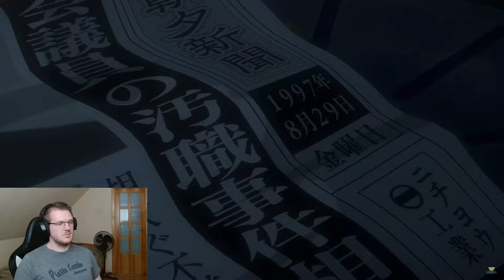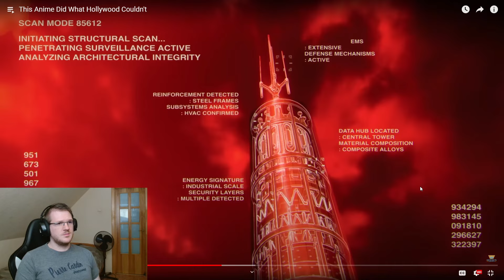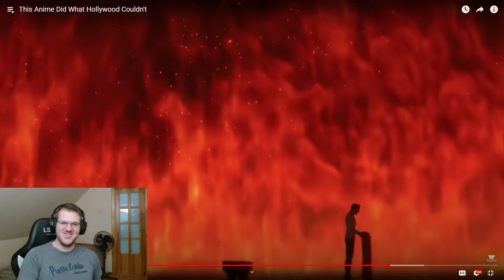Terminator Zero is Pure Brain Damage